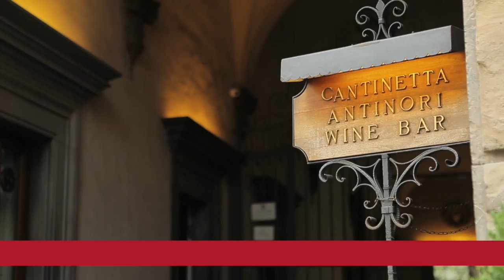Florence Foodies Walking Tour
Enjoy a walk around the city center of Florence to visit local stores and enjoy tastings. This is a great way to understand how to eat like a local on your first day in Florence.